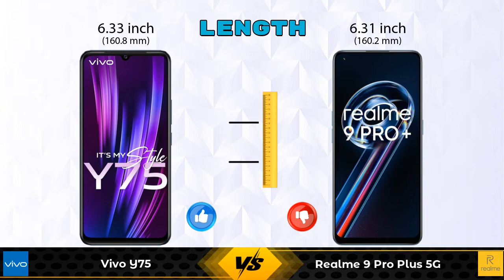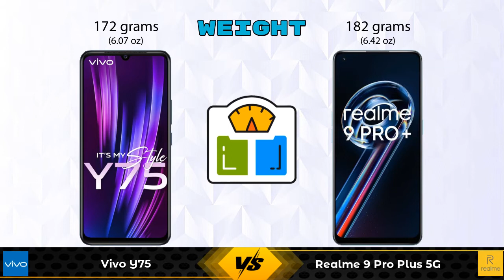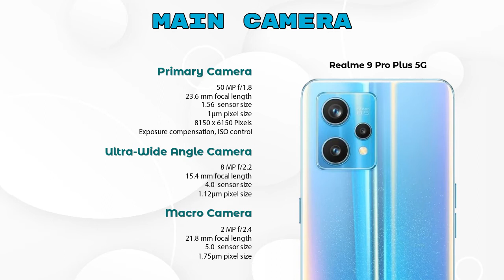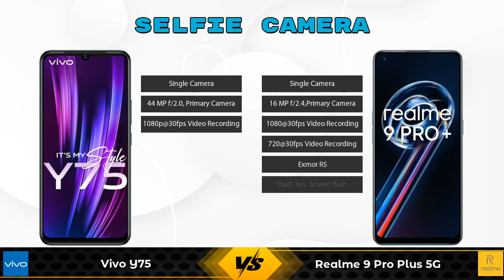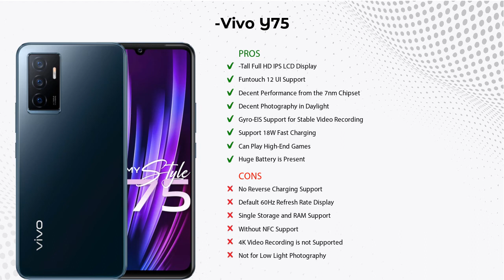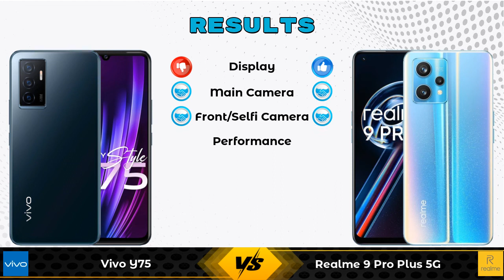Vivo Y75 Vs Realme 9 Pro Plus 5G - Full Comparison [Full Specifications]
In this Video we are Comparing Vivo Y75 Vs Realme 9 Pro Plus 5G with [Full Specifications].

Variant Details:
8 GB / 128 GB - 20990

Variant Details:
6 GB / 128 GB - 24999
8 GB / 128 GB - 26999 (Flipkart)
8 GB / 256 GB - 28999 (Flipkart)

Vivo Y75 Vs Realme 9 Pro Plus full specifications
Realme 9 Pro Plus Vs Vivo Y75 full specifications
Vivo Y75 Vs Realme 9 Pro Plus comparison
Realme 9 Pro Plus Vs Vivo Y75 comparison
Realme 9 Pro Plus 5G Vs Vivo Y75 comparison
Realme 9 Pro Plus 5G Vs Vivo Y75

Other Compitior Phone with Similar Price Range :

OPPO K10 5G(8 GB / 128 GB) - 17499 , Release Date :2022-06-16